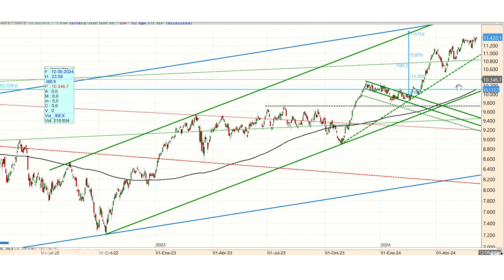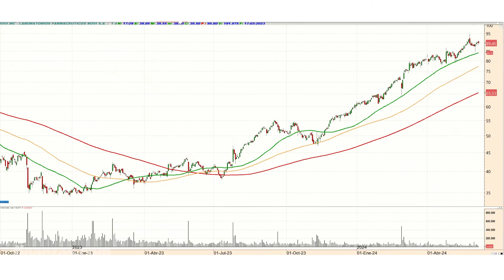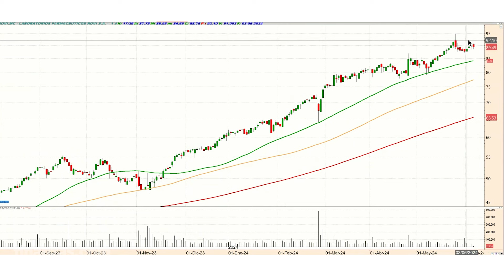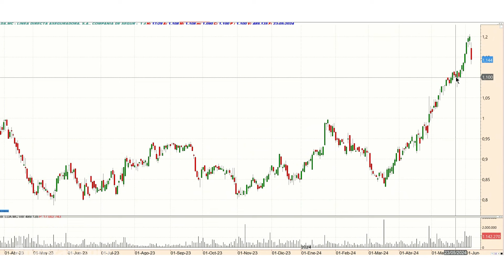Banco Santander divisa máximos históricos mientras BBVA y Sabadell se estancan con la opa | finanzas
Las acciones de Banco Santander se tomaron un respiro tras el fuerte rebote acumulado en el año, y divisan ya zona de máximos históricos al acercarse a la importante resistencia de los 5 euros, según explicó Josep Codina, director de análisis de la revista Inversión en ‘Pautas’, el podcast de mercados de finanzas.com.

La situación del grupo cántabro es muy distinta a la de BBVA y Banco Sabadell, atrapados en un rango lateral y con escaso fuelle por culpa de las dudas que genera la opa sobre la entidad catalana.

Además de los bancos, Codina revisó las perspectivas alentadoras de Grifols, que prepara la remontada alcista, lo mismo que Pharmamar, que experimenta un fuerte rebote y pone la diana en los 40 euros.

// Capítulos //

00:00 Introducción
00:58 IBEX 35
05:00 Inditex
07:30 BBVA
09:44 Banco Sabadell
11:55 Banco Santander
13:35 Grifols
15:24 Pharmamar
17:50 Laboratorios Rovi
19:13 Línea Directa